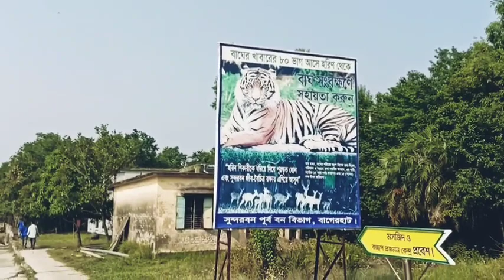সুন্দরবন চিরিয়াখানা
সুন্দরবন চিরিয়াখানার।